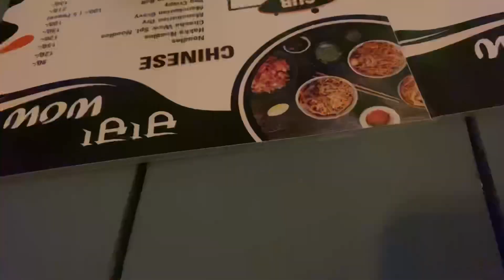Birthday celebration | gurleen grewal | full enjoy with friends